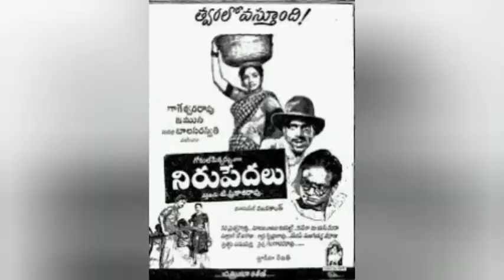నిరుపేదలు 1954 మూవీ సాంగ్స్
చిత్రం : నిరుపేదలు 1954
గానం : R.బాలసరస్వతి దేవీ, M.S.రామారావు
రచన : అనిశెట్టి
సంగీతం : T.V. రాజు